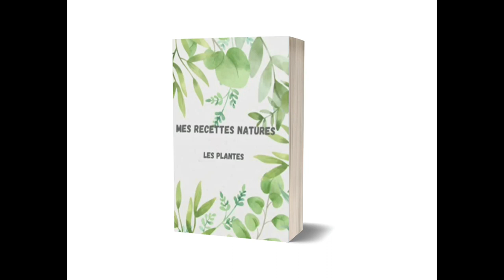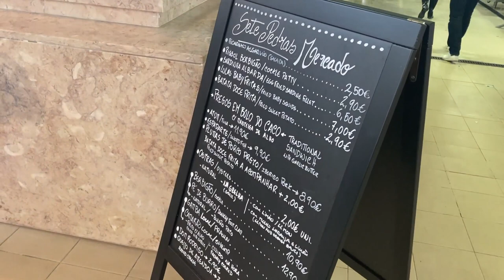Se perdre dans Loulé - vanlife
Découvrir Loulé, ville portugaise, au moment des marchés. Se perdre dans les ruelles, déguster une pizza au soleil...

🎶Merci pour les musiques :
Romantic Piano by WinnieTheMoog